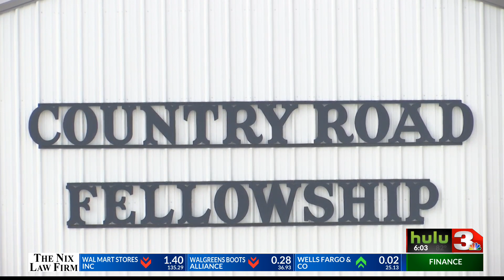Man arrested in murder of pregnant Graham teenager